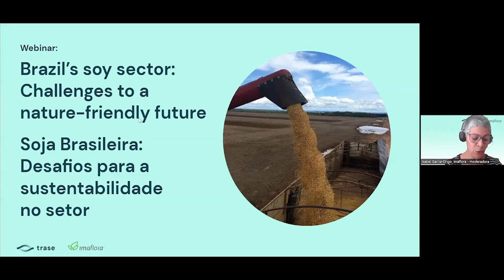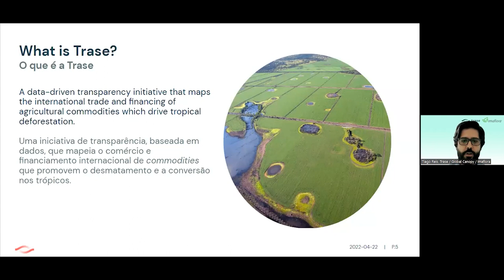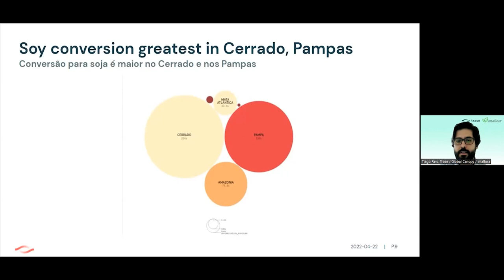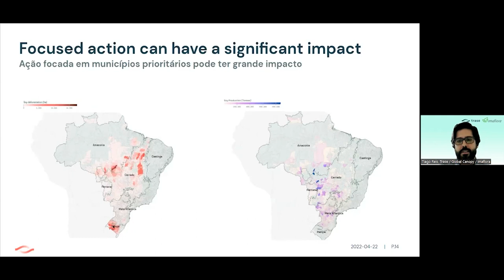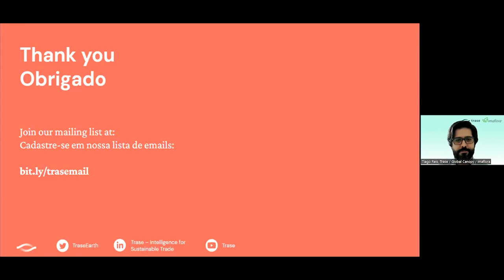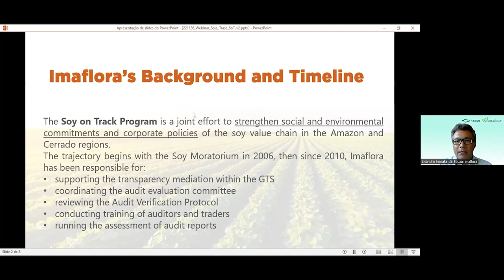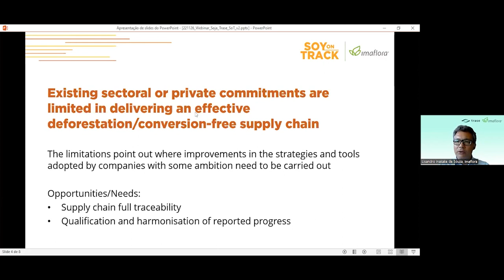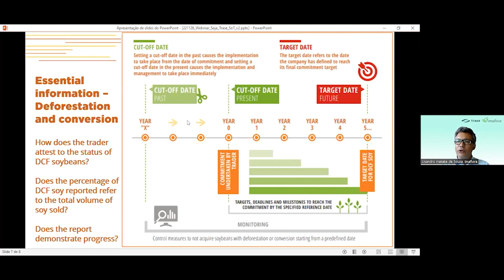Brazil’s soy sector: Challenges to a nature-friendly future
New Trase data traces Brazilian soy exports for 2019 and 2020 from municipalities of cultivation to countries of first import, linking these supply chains to their deforestation exposure, and highlighting where action is most needed.

Watch the webinar launching the new data, with discussion from experts from Trase, Imaflora, The Consumer Goods Forum, the EU Delegation in Brazil and the Soft Commodities Forum.